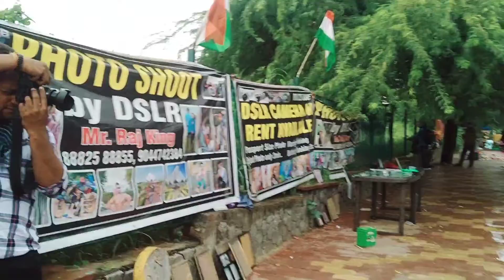delhi lotus temple Video